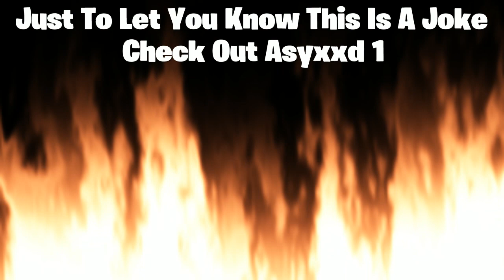Diss Track On Asyxxd 1